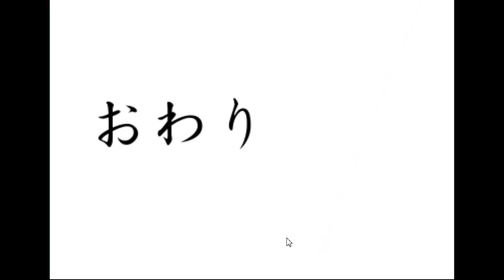AmakuchiGame - Worm Escape Walkthrough